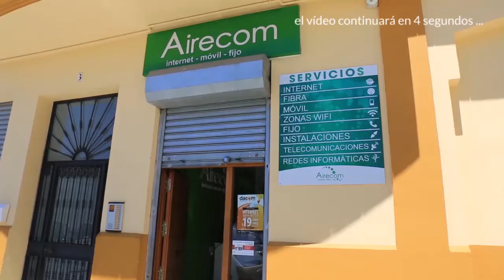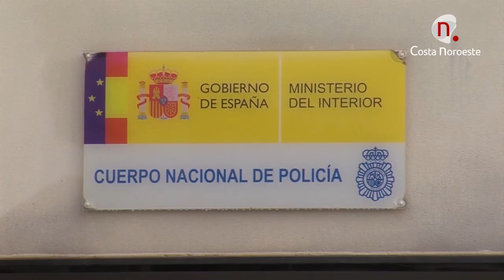Noticias, Detenido un conductor que intentó eludir un control contra el tráfico de drogas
La Policía Nacional ha detenido en Sanlúcar al conductor de un vehículo que transportaba droga e intentó eludir un control policial, el detenido, natural de Pamplona, llevaba en el interior del coche 169 gramos de marihuana y 185 euros en efectivo.